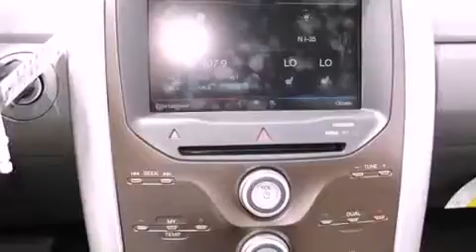2012 Ford Edge Plano TX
We've been honored to serve the Lewisville TX area , we promise that your experience at our dealership will exceed your expectations !

 Year : 2012
 Make : Ford
 Model : Edge

 Trans . : Automatic
 Exterior : Red Candy Metallic Tint
 Miles : 10
 Interior : Other

 786 Valley Ridge Cir.

 2012 Ford Edge Lewisville TX